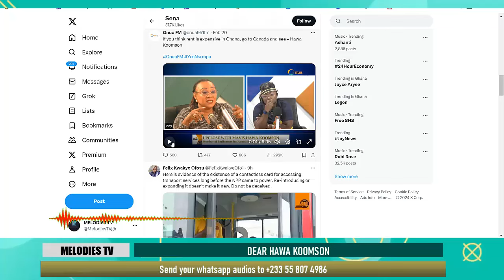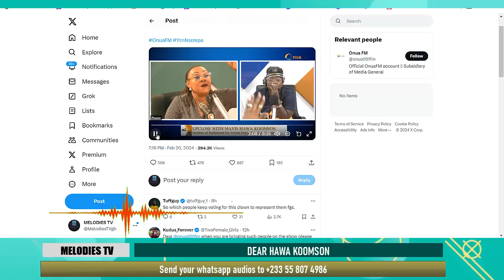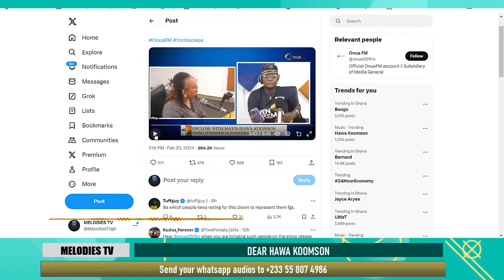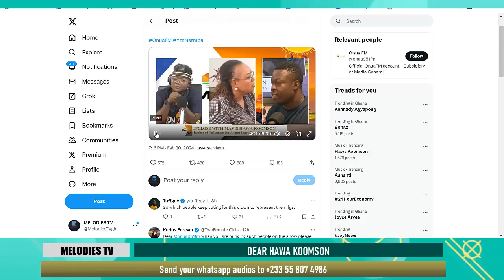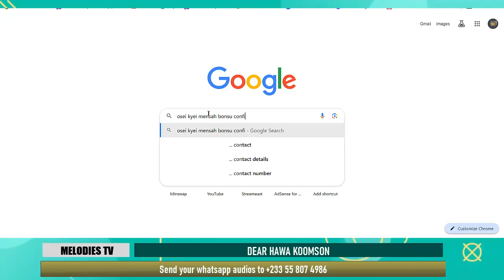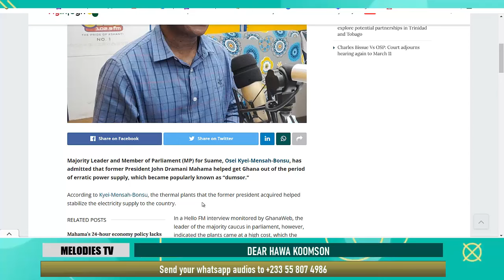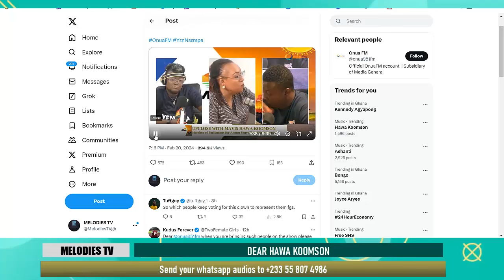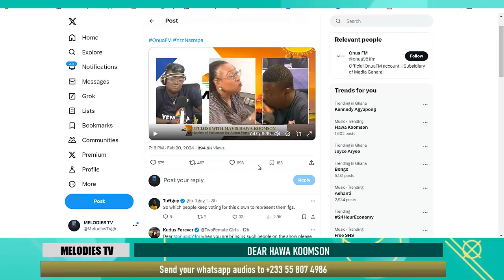Dear Hawa Koomson, God will question you for saying this to Ghanaians